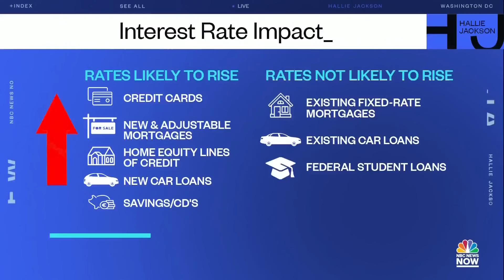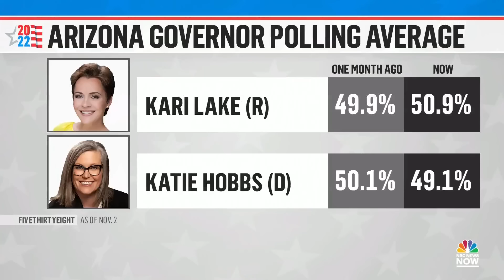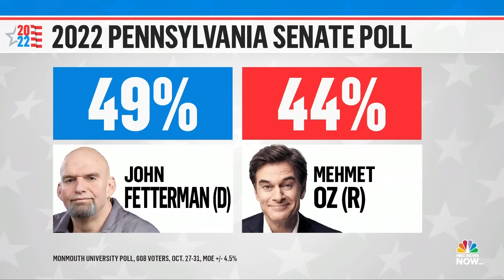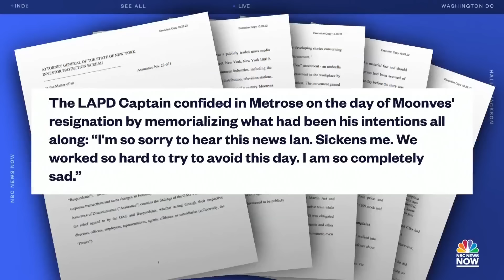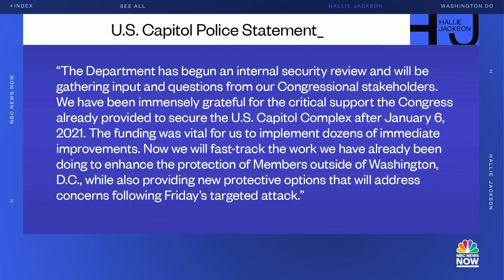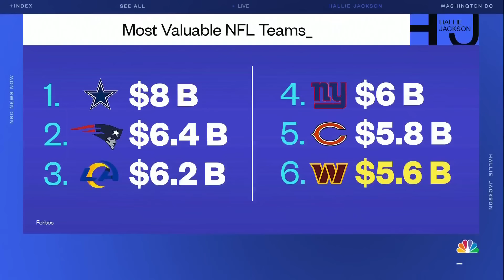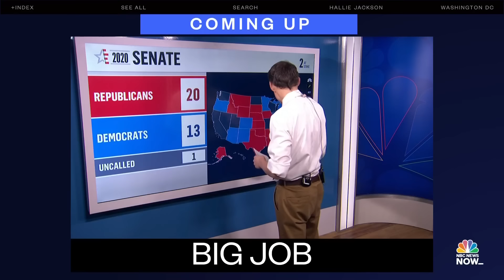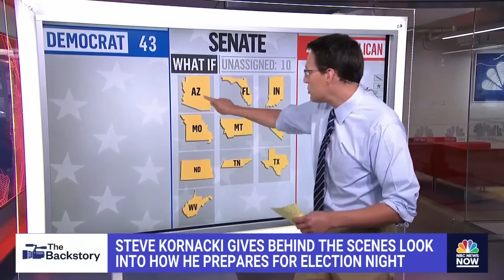Hallie Jackson NOW - Nov. 2 | NBC News NOW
The chairman of the Federal Reserve suggests any talk of a rate hike pause is “premature,” Parkland shooter Nikolas Cruz receives life in prison without parole for killing 17 people in 2018, and a new study shows excessive drinking causes one in five deaths in U.S. adults under the age of 49.